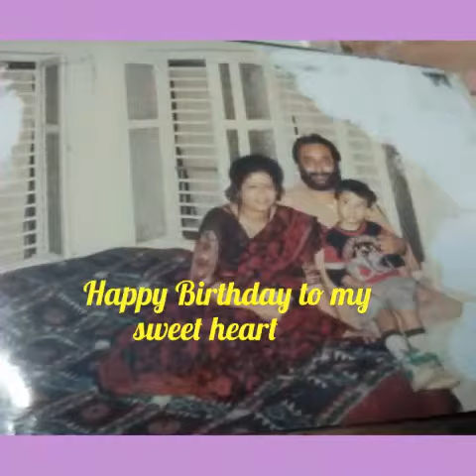happy birthday to my sweetheart Babi (son)